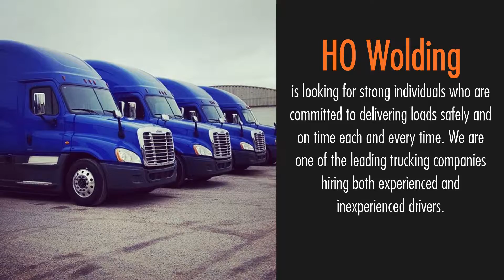Get Hired By The Best Trucking Companies In Wisconsin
: HO Wolding is one of the leading trucking companies who hires both experienced and novice truck drivers in Wisconsin. We offer competitive compensation with exceptional benefits packages ranging from the great medical and dental plans to short-term disability coverage. If you are looking for a truck driver job, then contact an HO Wolding recruiter today.